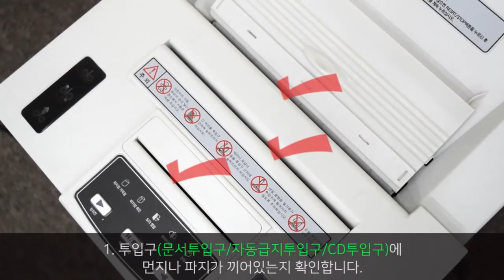PK-2340CD 세단 후 칼날이 계속 돌아갈때 [페이퍼프랜드 by현대오피스]